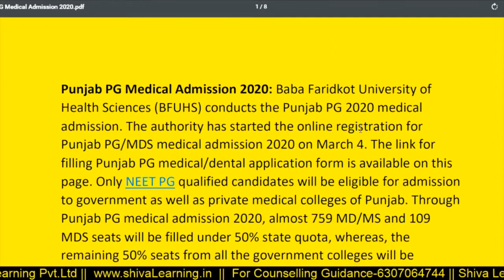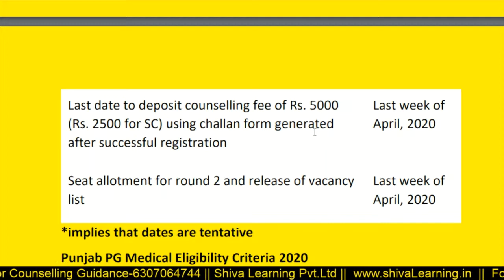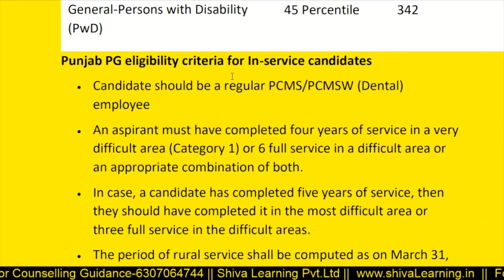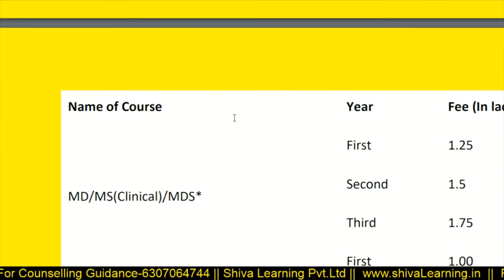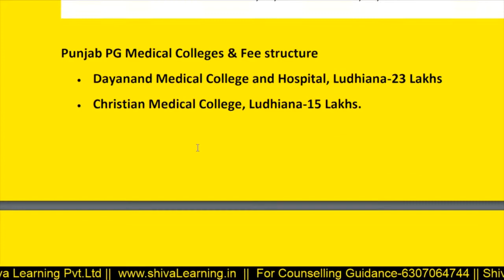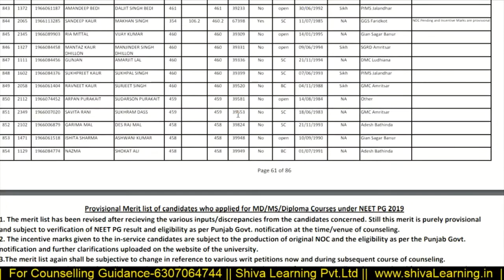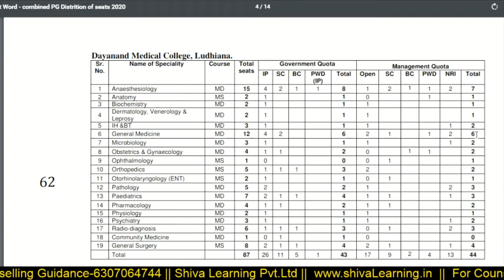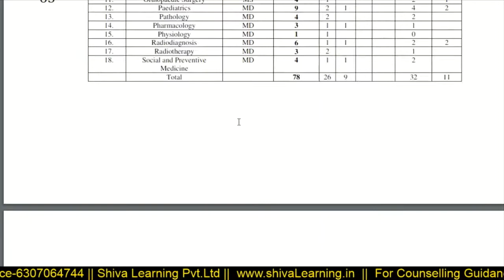Punjab NEET PG Counselling , Seat Matrix, fee Structure, Closing Rank